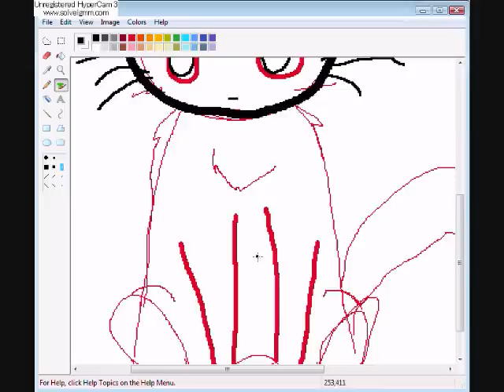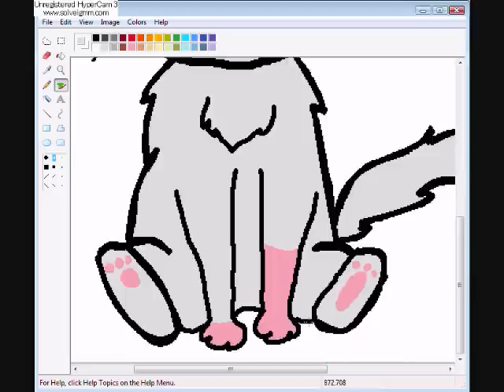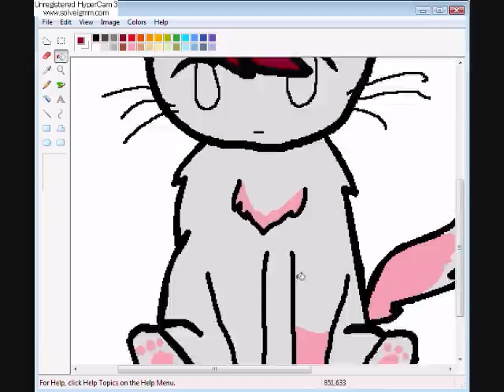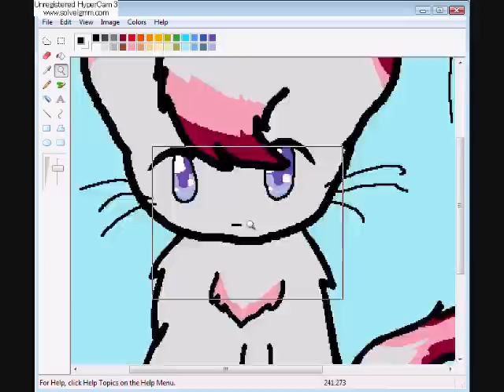Speed Paint Me as a Cat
This cat would represent me in most of my videos instead of drawing myself in human form. Her name is Mia.
Song: Sound of my Dream - DJ Splash

*UPDATE: 12/23/12
Wow!! 93 views already!?IN TWO MONTHS!? This is not *as good* as most of my other videos, check them out!
*UPDATE 12/27/12
Over 100 views! Amazing!